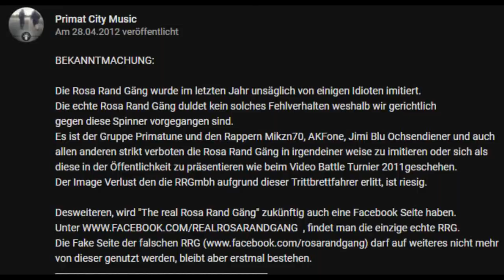Wubong - VBT 2018 VR1 vs Der DON